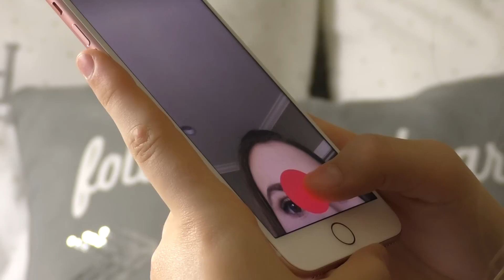DOEN, NIET DOEN, NOOIT DOEN! DEEL 2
X NINA

Credits Banner: Scott Liles

Hoi, welkom op mijn kanaal, mijn naam is Nina en ik vind het ontzettend leuk om video's te maken. Iedere dinsdag en vrijdag komt er een nieuwe video online. Op dit kanaal kun je o.a. challenges, vlogs en sketches verwachten, maar ook fashion en testvideo's. Liefs Nina